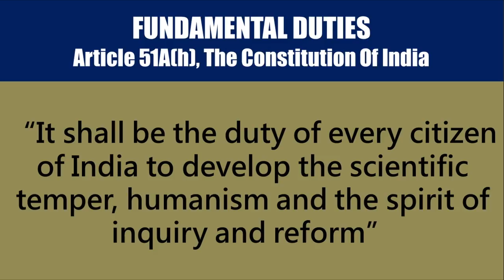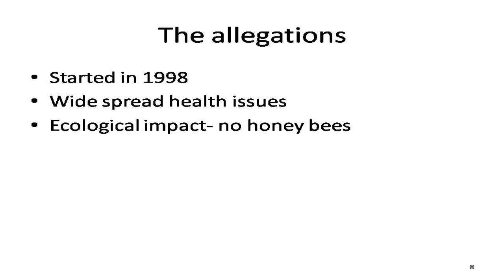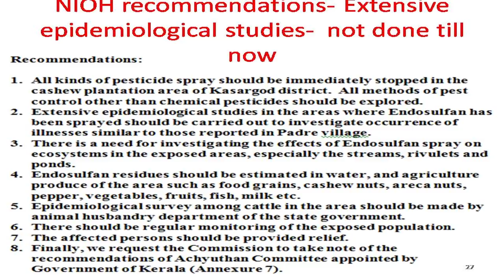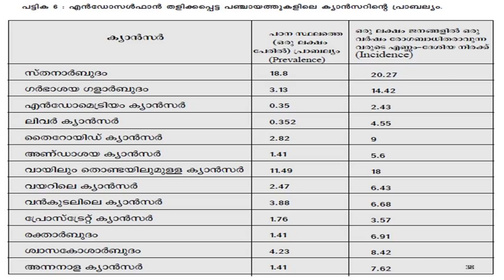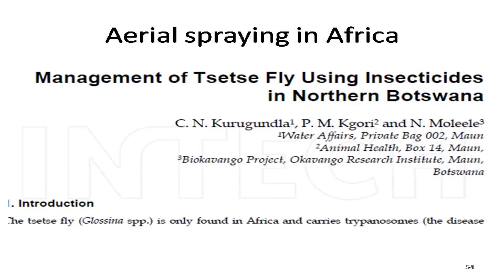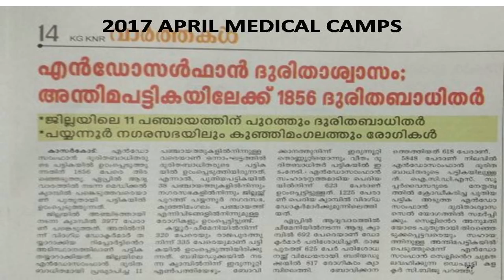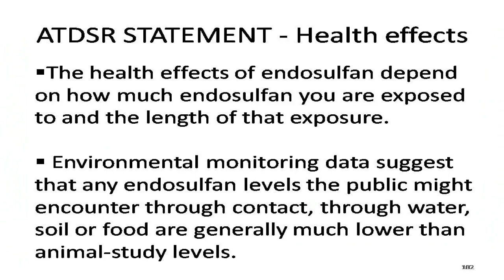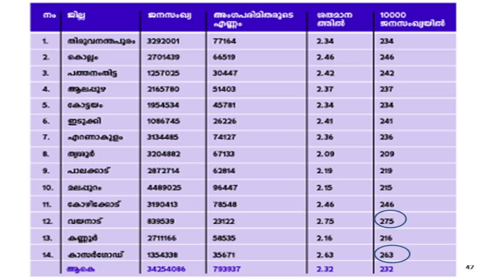എന്‍ഡോസള്‍ഫാന്‍ : ഭീതി വ്യാപാരത്തിന്‍റെ രാഷ്ട്രീയ മുഖം - Dr.K.M. Sreekumar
Talk by Dr. K.M. Sreekumar of Kerala Agricultural University at Town hall Ernakulam on 02/10/2017. The two day National seminar 'essentia17' conducted by esSENSE Club in connection with esSENSE annual fest.

എന്‍ഡോസള്‍ഫാന്‍ : ഭീതി വ്യാപാരത്തിന്‍റെ രാഷ്ട്രീയ മുഖം